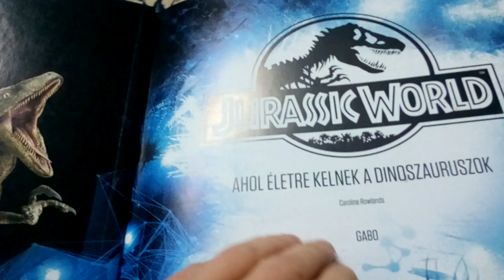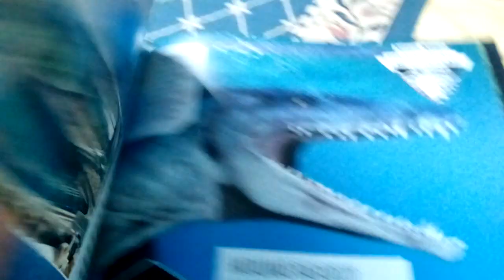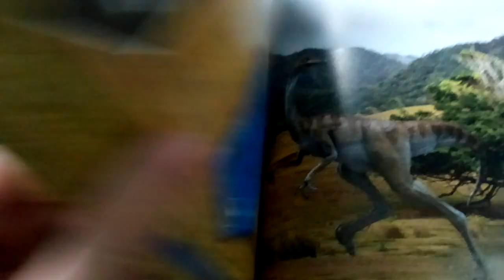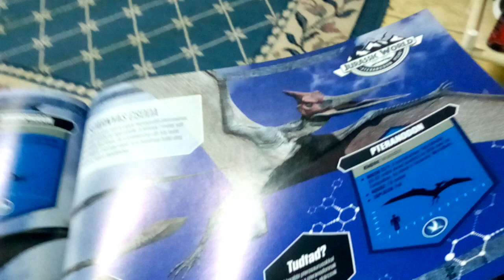Jurassic World VR könyv bemutató 2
Ahol a dinoszauruszok êletre kelnek virtuális valóság könyv.